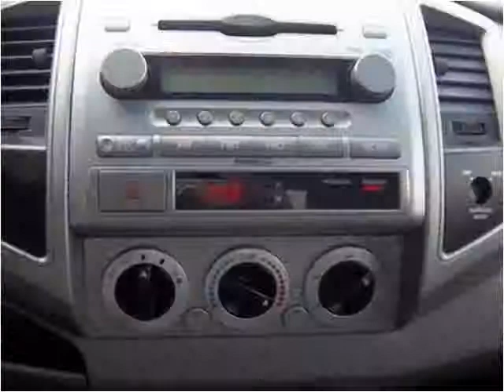2007 Toyota Tacoma available from Matthew's Motors Inc.